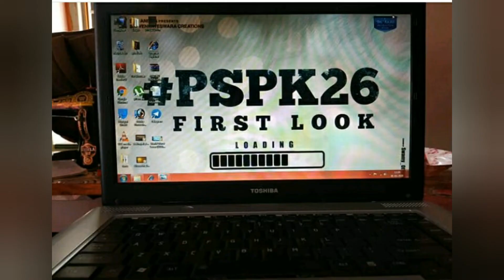Pawan Kalyan 2020 Upcoming Movies List | Mama Subscribe Chey Ra | Entertainment